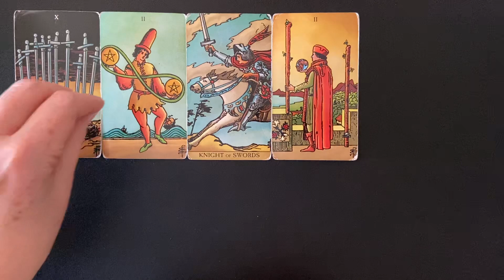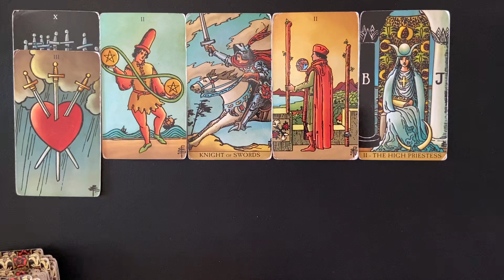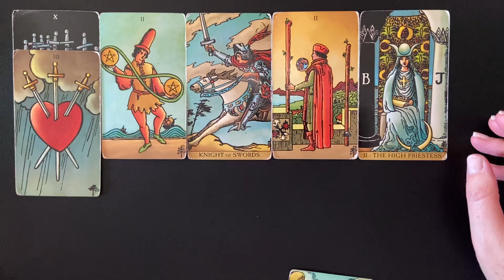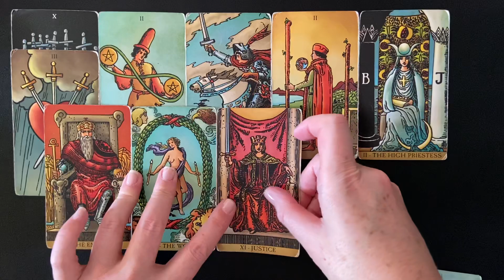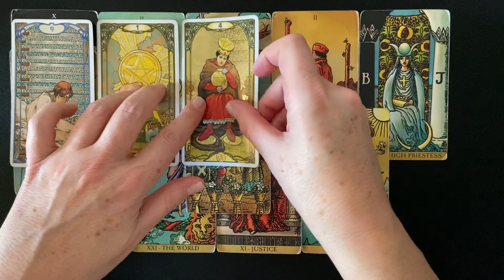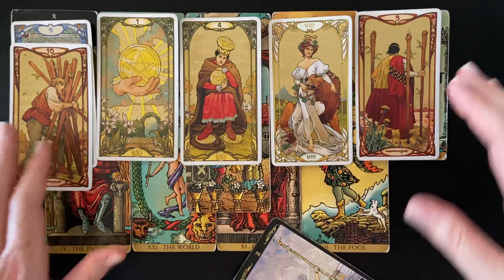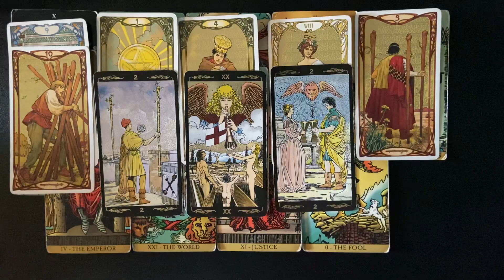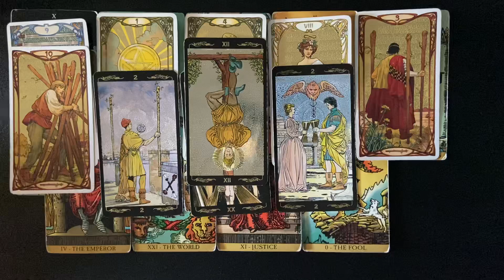CANCER TAROT MONEY AND CAREER WEEKLY APRIL 11-17 2022 WOW ! THIS IS A PURPOSE OF A LIFETIME !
This is a cancer tarot weekly money and career reading from April 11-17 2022. Comment if you connect with these energies or if these readings are helpful in your journey. Love & light.